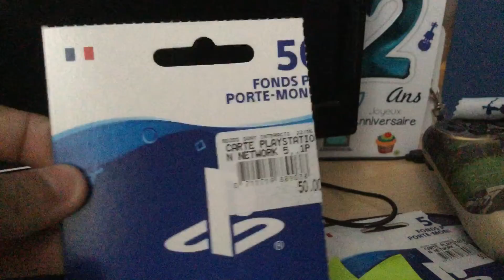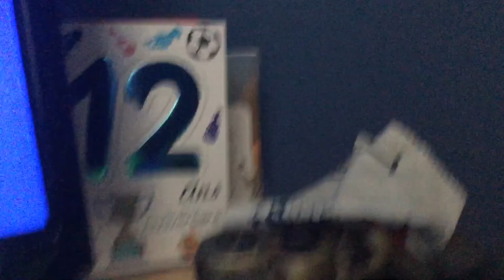Résultat du concours BRAVO. OWENE52 GG A TOI !!!!!